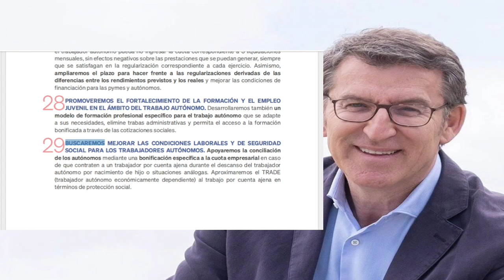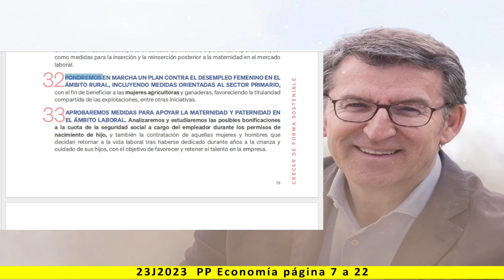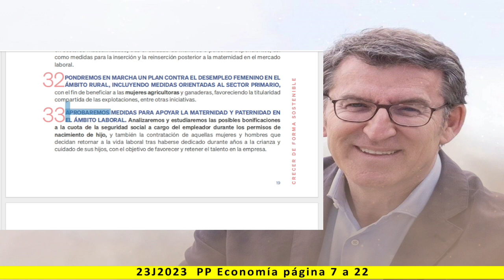CRECER DE FORMA SOSTENIBLE - 3. Igualdad - Lectura del programa de PP 2023 - pag. 21 a 21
CRECER DE FORMA SOSTENIBLE - 3. Igualdad

Más información:
Página web: Spainbelike.com